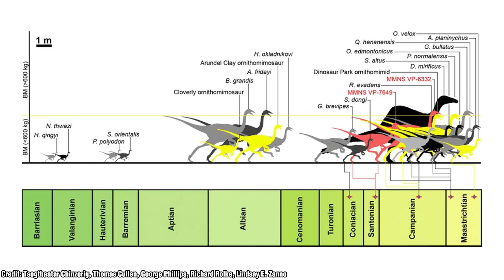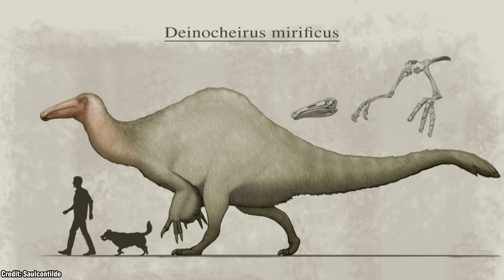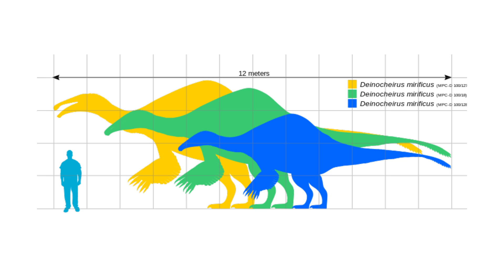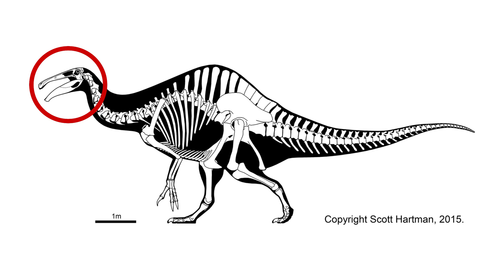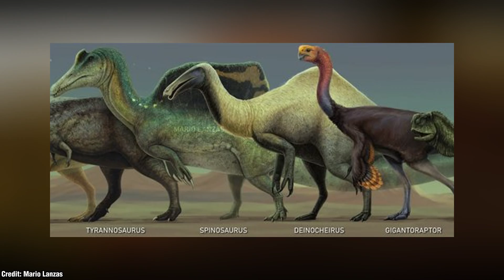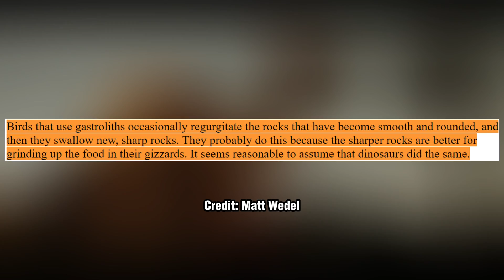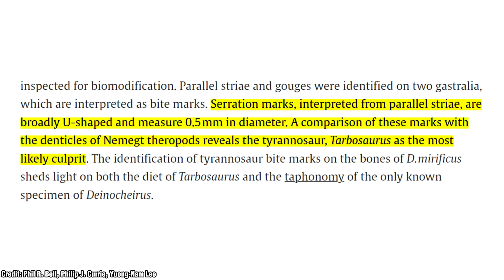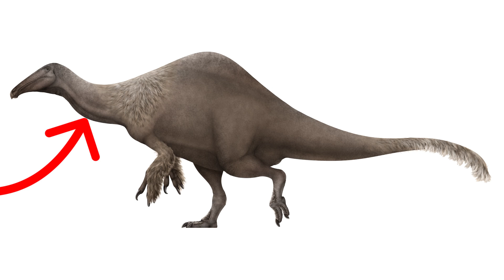The Giant 'Duck' With Terrible Claws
Deinocheirus is often thought to just be a giant duck, however it is one of the most interesting theropods to have ever existed. Dating back to the Cretaceous, this biped ruled over the marshland with its massive size and terrible claws.

Thumbnail Credit
tuomaskoivurinne

Timestamps
0:00 Intro
0:13 Discover & Classification
1:15 Distribution and habitat
1:57 Size
2:32 Claw Function
3:45 Skull Function
4:25 Neural Spine
5:00 Feathering
5:46 Diet
6:53 Competition
7:51 Predators
9:26 Extinction
10:00 Conclusion

Sources

Lee, YN., Barsbold, R., Currie, P. et al. Resolving the long-standing enigmas of a giant ornithomimosaur Deinocheirus mirificus. Nature 515, 257–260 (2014).

Qin, Z., Liao, C. C., Benton, M. J., & Rayfield, E. J. (2023). Functional space analyses reveal the function and evolution of the most bizarre theropod manual unguals. Communications biology, 6(1), 181.

Rauhut, O. W. M., & Pol, D. (2019). Probable basal allosauroid from the early Middle Jurassic Cañadón Asfalto Formation of Argentina highlights phylogenetic uncertainty in tetanuran theropod dinosaurs. Scientific reports, 9(1), 18826.

Tsogtbaatar Chinzorig, Thomas Cullen, George Phillips, Richard Rolke, Lindsay E. Zanno Large-bodied ornithomimosaurs inhabited Appalachia during the Late Cretaceous of North America

Xi Yao, Corwin Sullivan, Qingwei Tan, Xing Xu, New ornithomimosaurian (Dinosauria: Theropoda) pelvis from the Upper Cretaceous Erlian Formation of Nei Mongol, North China, Cretaceous Research, Volume 137, 2022, 105234, ISSN 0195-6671,

Senter, P.; Robins, J.H. (2010). "Hip heights of the gigantic theropod dinosaurs Deinocheirus mirificus and Therizinosaurus cheloniformis, and implications for museum mounting and paleoecology" Bulletin of the Gunma Museum of Natural History (14): 1–10

Loewen, M. A., Irmis, R. B., Sertich, J. J., Currie, P. J., & Sampson, S. D. (2013). Tyrant dinosaur evolution tracks the rise and fall of Late Cretaceous oceans. PloS one, 8(11), e79420.